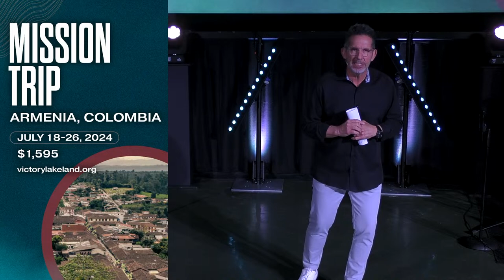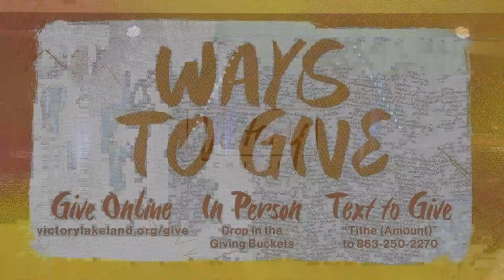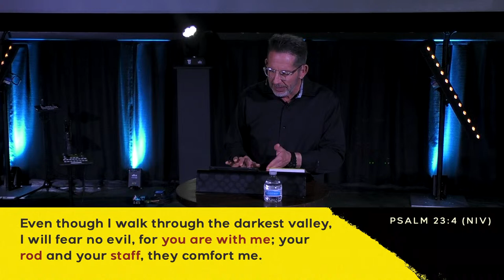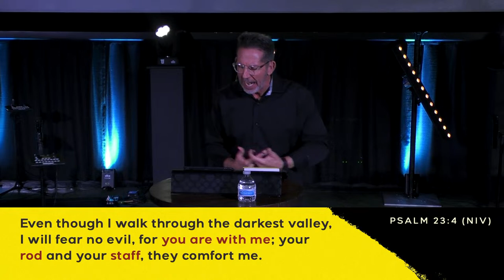Victory Church | South Campus 9:30 AM Service | 04/07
Thank you for joining the service today! If you are new to Victory, we would love to have you fill out the Connect Card online or through text, so we can know the best way to keep you updated on all that's happening at Victory!

We want to celebrate with you and help you through the next steps in your faith journey!